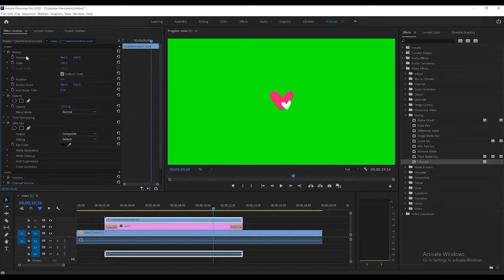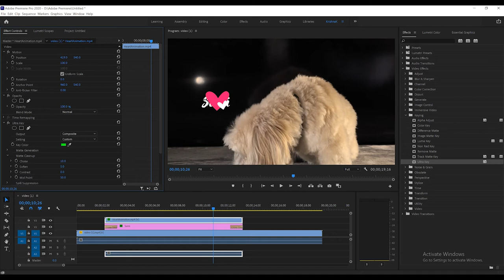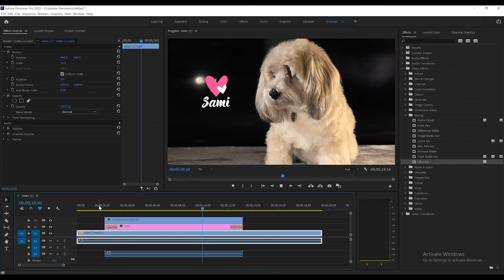Simply Heart Animation | Royalty Free Footage | Motion Graphics | Like Counting | 好き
Hi.
It's my pleasure that you clicked this video. I make some daily life videos about my baby, footage, and overlays can be used in video editing. If you're interested in that. I'll continue upload to this channel. And if you have any suggestions about these videos or you need some modified version for your videos. Please free message to me. I'll happily try to help you. But first of all, I have to say that I'm not an expert in this field. I made these things for fun and can be used in my ower videos. See you.

| Copyright statement |
Free to use in your video.

If you want to support me! Please mention this channel in the description of your video.
I'll happy to see my material in your videos. Thanks.
| Copyright statement |

You can download this footage below link:
| upload pending |
Can let you input this footage to Adobe Premiere use